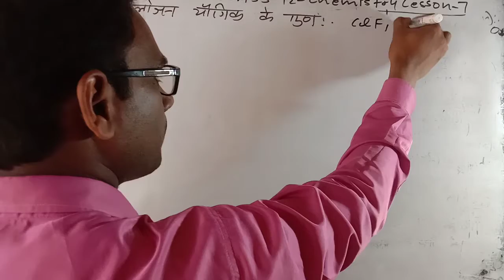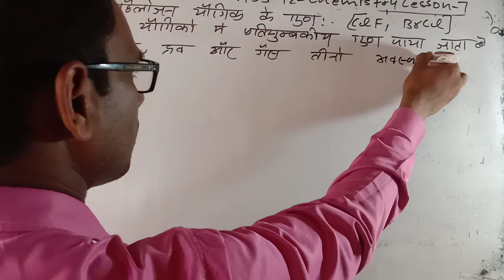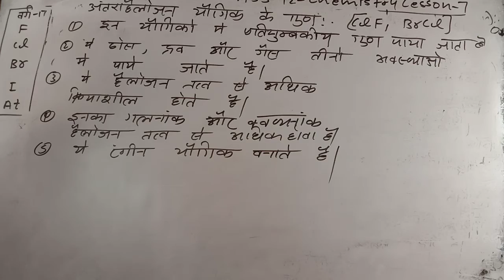class 12 chemistry lesson 7 अंतरा हैलोजन यौगिक के गुण